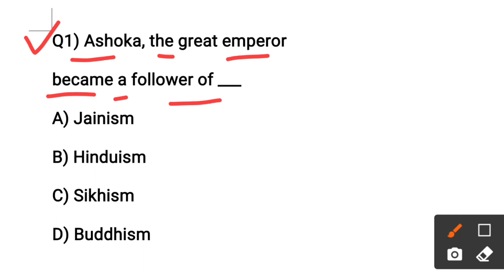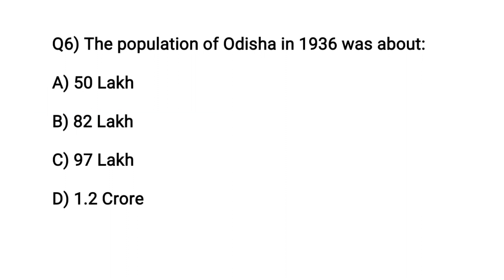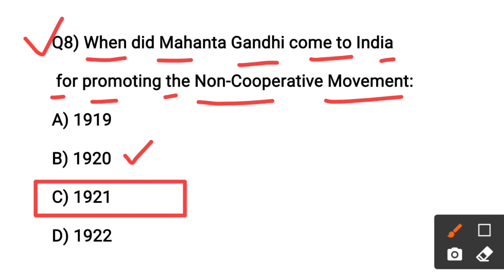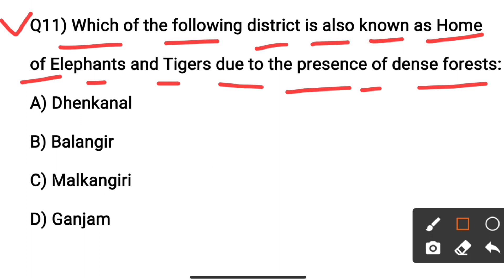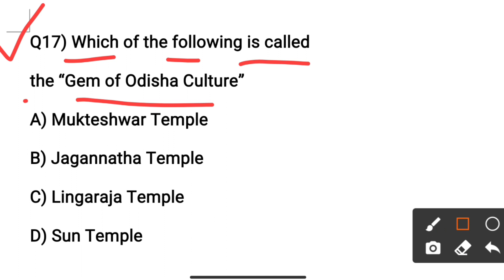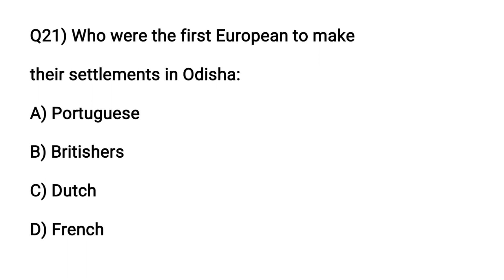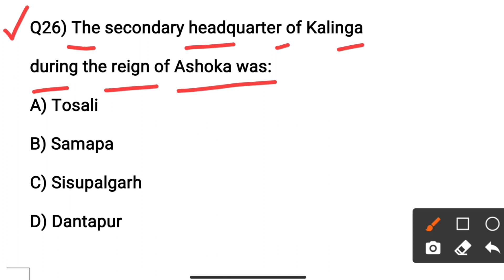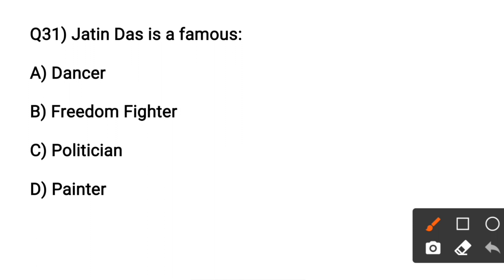ଏଇଥର 100% Selection ନେଇକି ଯିବା | Odisha GK For OSSSC PEO & Junior Assistant | Part - 2